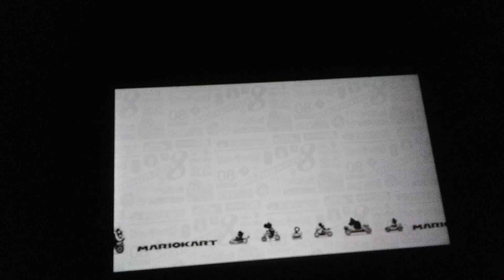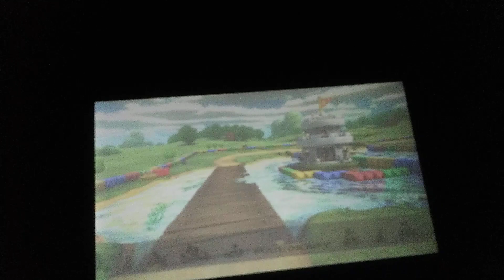Versus Race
Versus Race and Also the Character are going to be in a Agruement